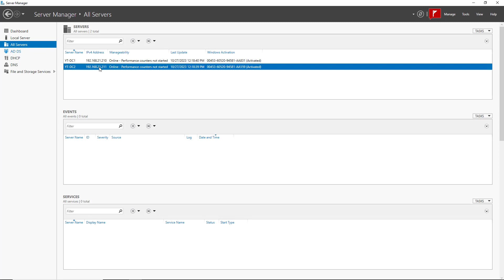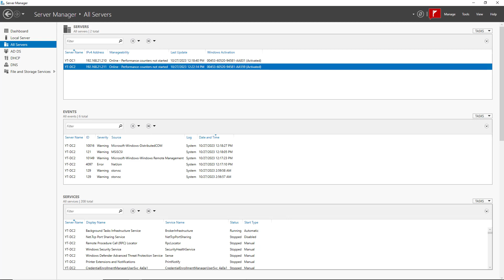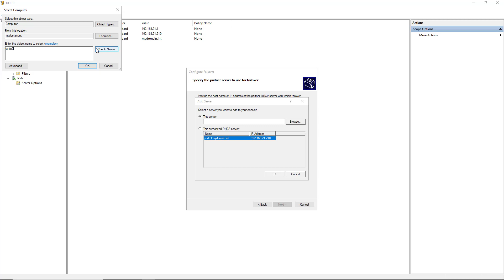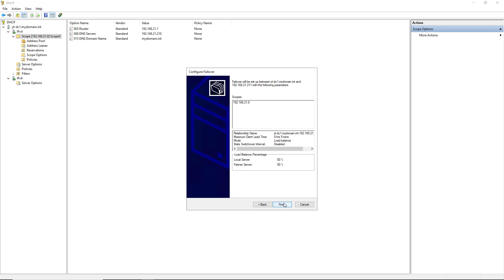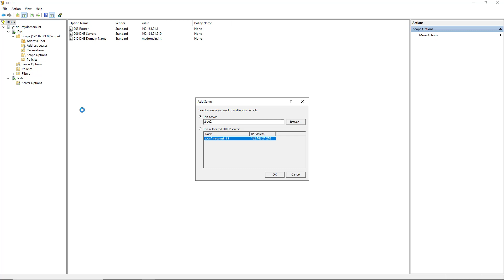Learn How to Add a DHCP Failover Windows Server 2022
Professor Robert McMillen shows you how to Add a DHCP Failover Server in Windows Server 2022.